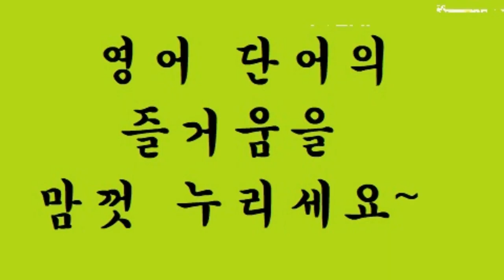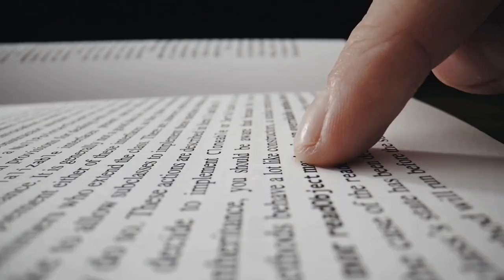교육부 기본 어휘 800단어 영상 사전 (800p-52) win ~ wrong